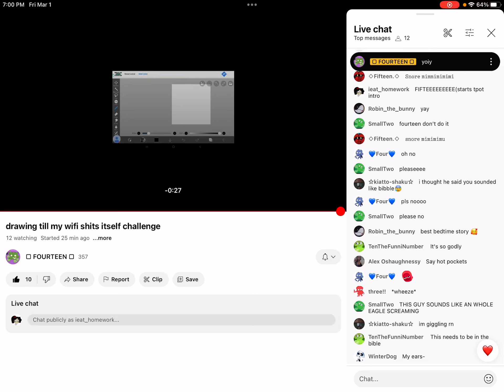Fourteen tells a screaming bedtime story